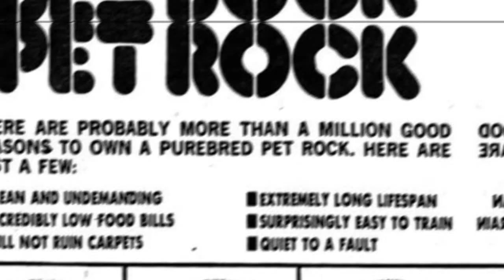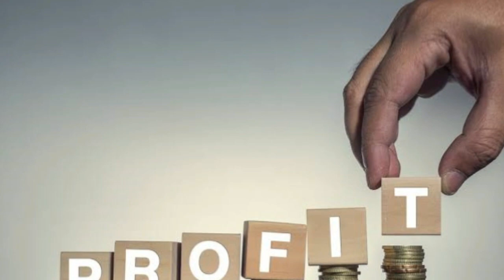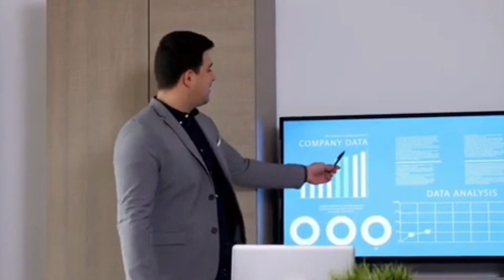Pet Rock THUG LIFE | Gary Dahl | Pele | Puma Advertisement | Tamil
Hello Viewers ,

Aarambikalama. ❤️❤️❤️

I am Not the Owner of the any photos I used all photos in creative common attribution license.